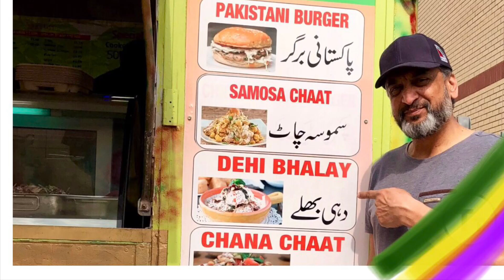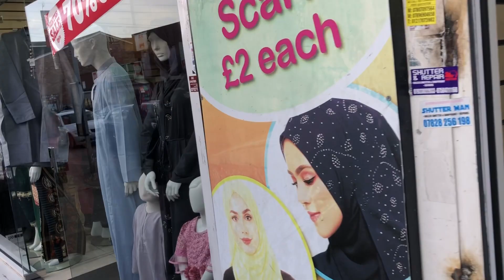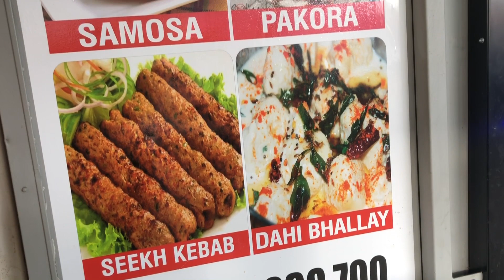Pakistani Burger In Uk | Samosa Chaat In Uk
We went to Alumrock for pakistani clothing and yummy street food. pakistani anda shami burger and samosa chaat was yummy and delicious.